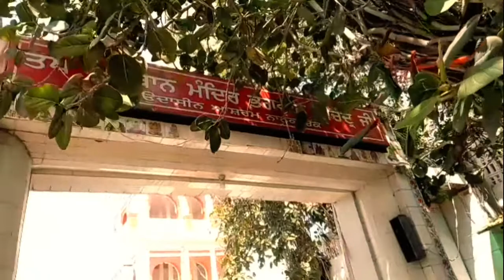ਨਾਨਕ ਚੱਕ Nanak chak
Visiting Nanak chak again
Baba Shri Chander ji